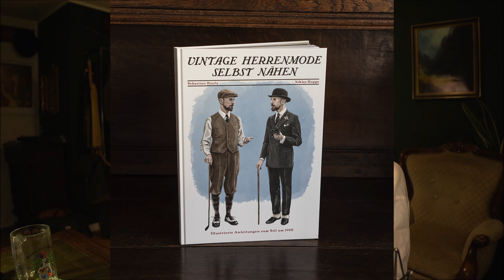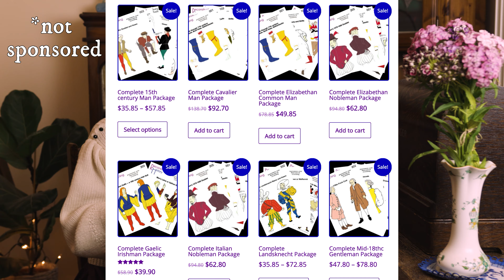What It’s Like to Wear Historical Fashion as a Male ft. Vintagebursche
Today, I sat down with Niklas of @Vintagebursche to discuss his experience of what it is like to wear historical menswear. It was an absolute pleasure to have this conversation and it helped me deeper understand what it must be like for men to express themselves through the means of historical clothing.

Last week on the Community tab, I asked you all to submit your questions, and here they are, answered!

Some of the questions we cover include;
How long have you been wearing historical clothing/vintage clothing?
What periods of historical fashion do you gravitate towards?
How did you get started with wearing historical clothes?
Do you wear them daily?
Which qualities make a garment feel historical?
Do people react differently to men & women wearing historical dress?
What are three essential things to learn for tailoring?
How do you find sources for historical menswear?

We hope that this video will help to answer some of your burning questions and provide a deeper insight into the life of a male historical fashion and vintage fashion wearer.

A massive thank you to Niklas/Vintagebursche for agreeing to this interview in the first place. You are a truly fascinating human being and an incredibly talented tailor. I am especially grateful for your contributions to the historical fashion community!

Sources for Images:
A big thanks to Vintagebursche for a significant portion of the b-roll and supplemental footage.